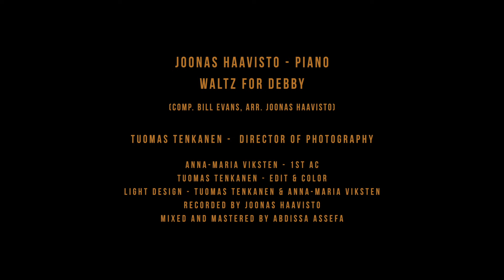BMPCC 4K CINEMATIC Music Video | Bill Evans - Waltz for Debby (Joonas Haavisto, piano)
Steinway Artist Joonas Haavisto plays Waltz for Debby (Comp. by Bill Evans)
Shot with Blackmagic Pocket Cinema Camera 4K

Lenses used in this video: Helios 44-2 58mm f/2, Mitakon 25mm f/0.95, Sigma Art 50-100mm f/1.8

Joonas Haavisto - Piano

Waltz for Debby (comp. Bill Evans, arr. Joonas Haavisto)

Tuomas Tenkanen -  Director of photography
Anna-Maria Viksten - 1st AC
Tuomas Tenkanen - Edit & Color
Light design - Tuomas Tenkanen & Anna-maria Viksten
Recorded by Joonas Haavisto
Mixed and Mastered by Abdissa Assefa